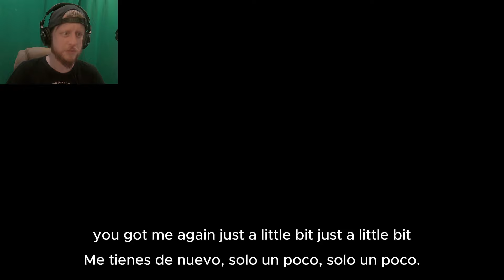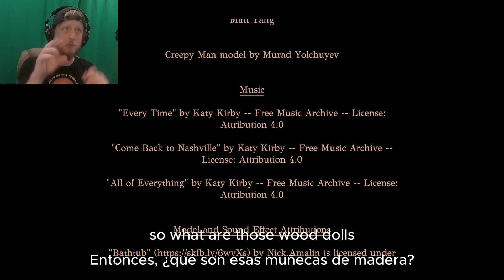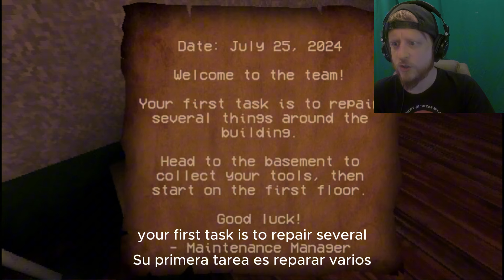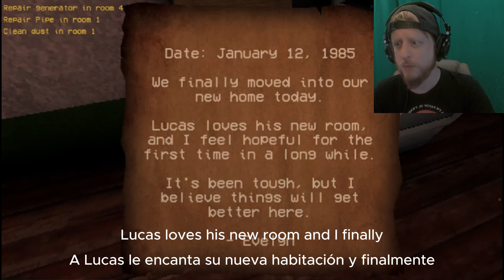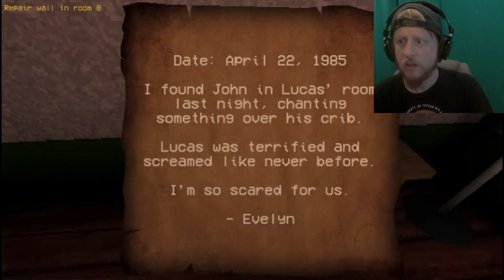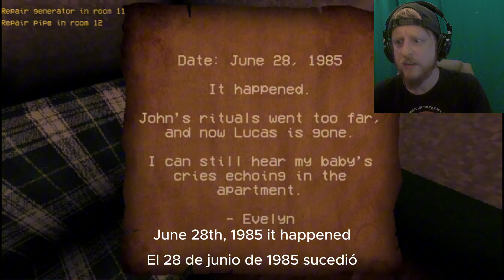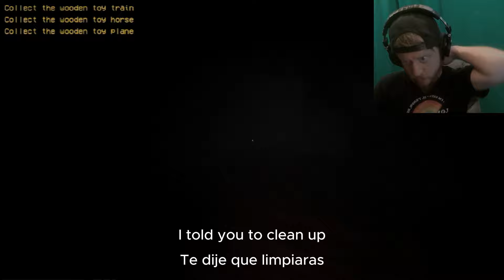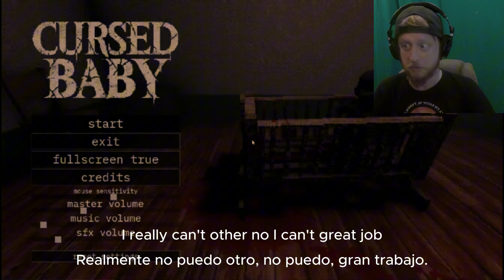3 Scary Games - Round 4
3 Scary Games - Round 4
🔔 Want to get ahead of the curve? Be the first to watch before they’re officially released and dive into content before anyone else. Your support not only gives you a front-row seat but also helps shape the future of our channel.

-Socials
Gaming: @Hyd-Roman
CannaFacts: @Hyd_Roman

Game Links:
'Mirror Mirror'